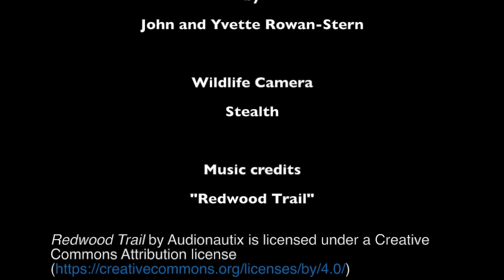Trail Cam Video Vol I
This video is about Wildlife Video Vol I.
Please let us know if you liked the video by pressing the “LIKE” button.
If you are interested in trail camera like the one we used to take our videos, you can find them here: